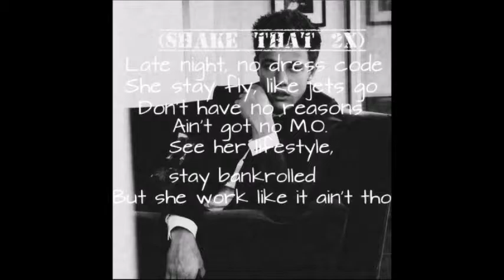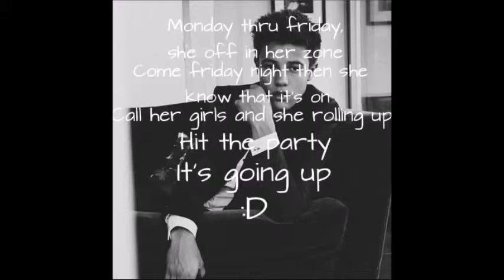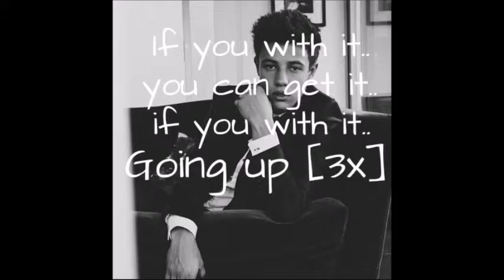She Bad ~ Cameron Dallas | Pandabears300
Hey, enjoy this please! It took like 2 hours..o-o I have no life. Subbie, and thumbs up this video for Cameron.